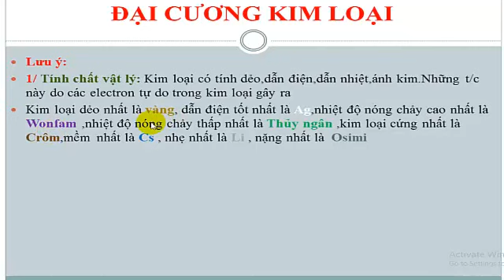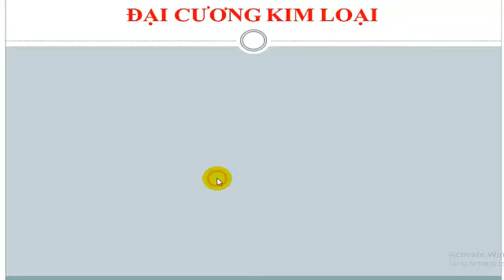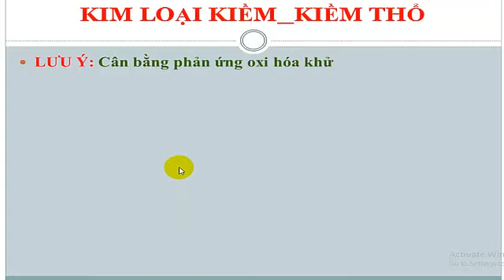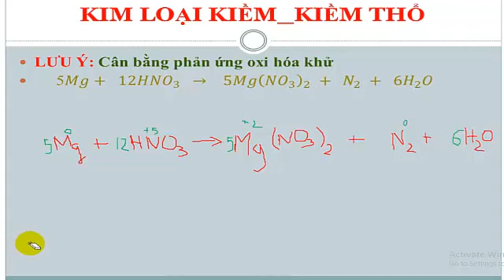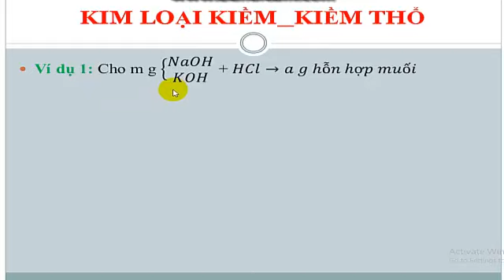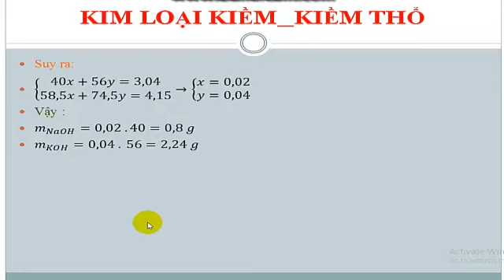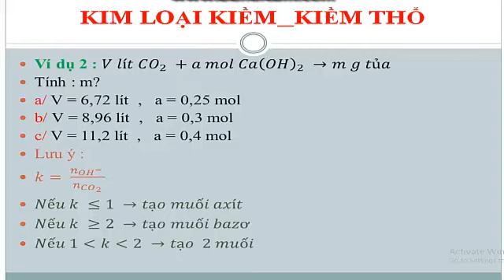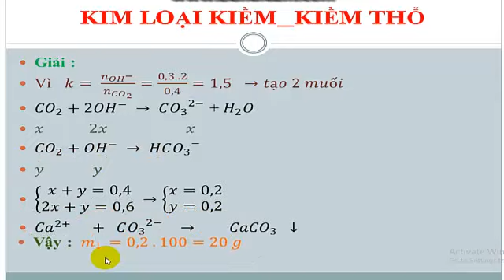HÓA HỌC 12 ĐẠI CƯƠNG VỀ KIM LOẠI